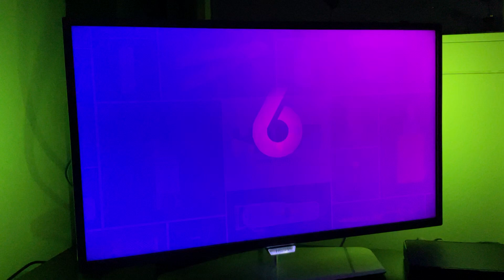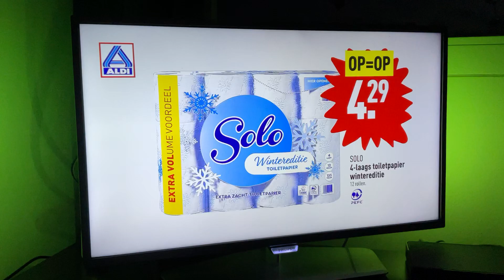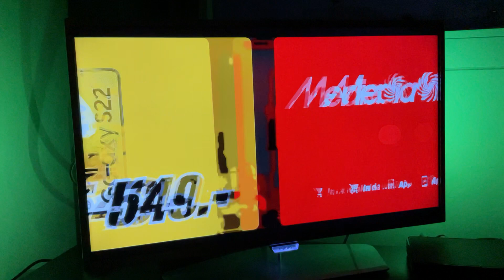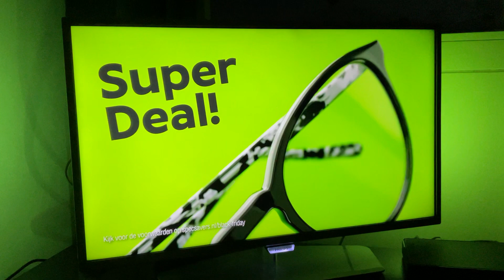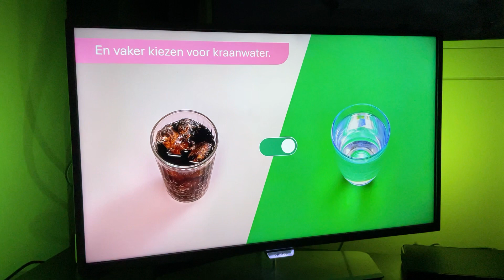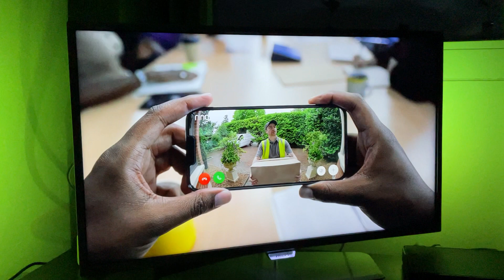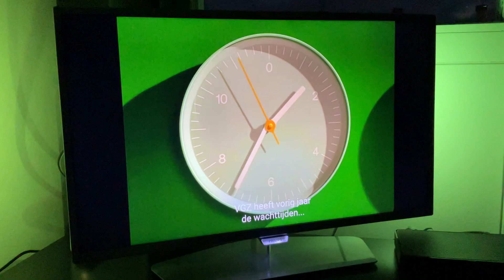30 November 2023